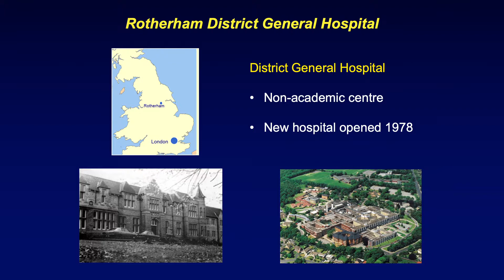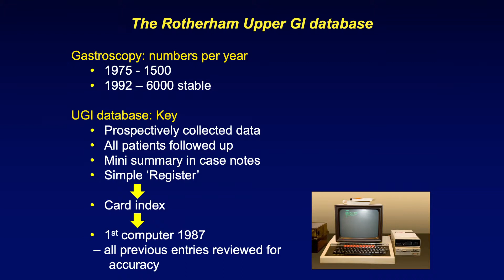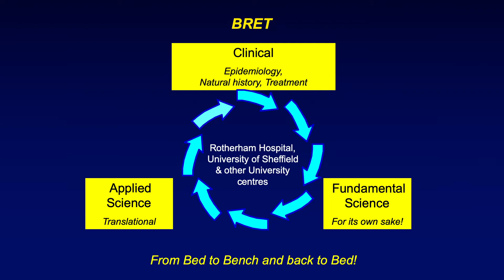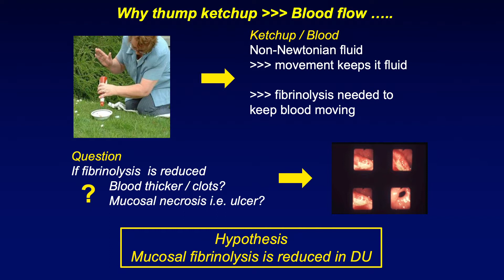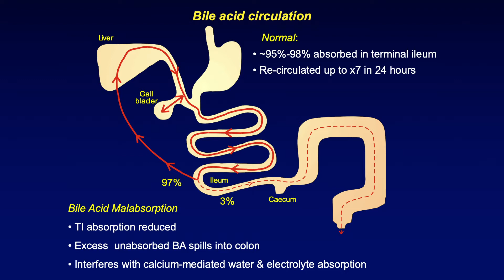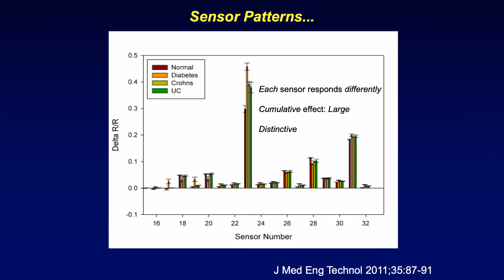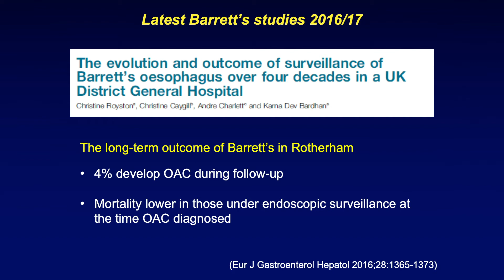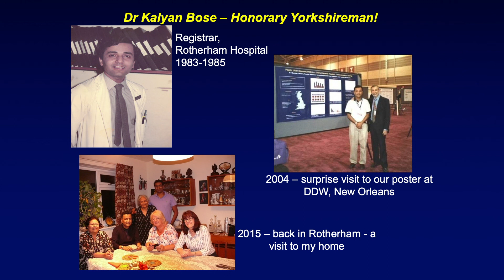Research in a UK District Hospital Lecture by Professor K D Bardhan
The Kamal N Jalan Memorial Lecture, Research in a UK District Hospital by Professor K D Bardhan, Rotherham District General Hospital, UK